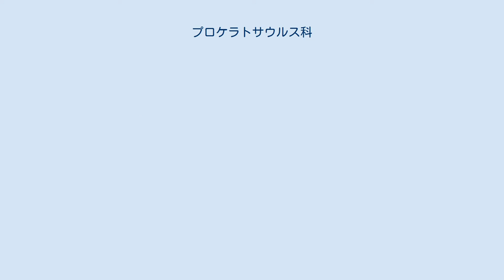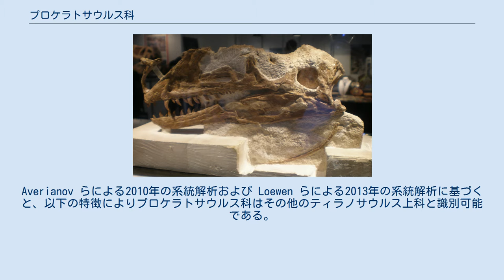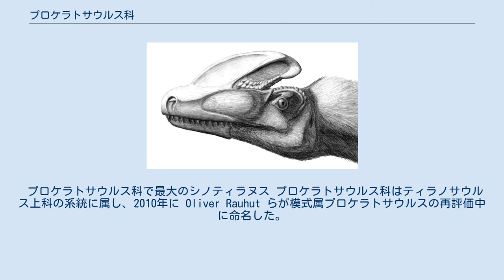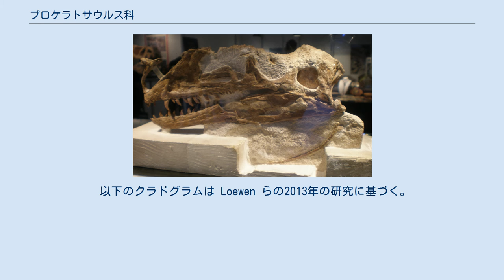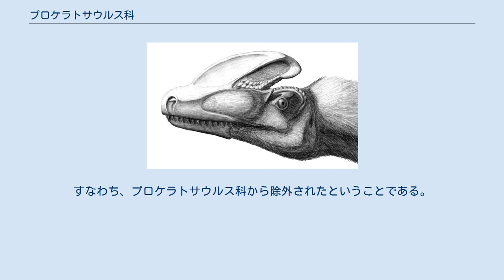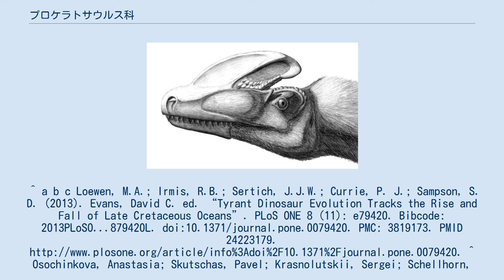プロケラトサウルス科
プロケラトサウルス科（Proceratosauridae）は、ジュラ紀中期から白亜紀前期に生息した獣脚類の恐竜の科。
ティラノサウルス科とともにティラノサウルス上科を形成する。
プロケラトサウルス科は長期間にわたって生存し、特に白亜紀前期には他のティラノサウルス上科に先駆け大型化する種が出現するまでになり全盛期を迎えていたが、白亜紀後期には既に姿を消していた。
原因は不明ながらプロケラトサウルス科は絶滅し、その後は近縁のティラノサウルス科が彼等に代わって大型化を遂げていくことになる。
 進化したティラノサウルス科には見られないがディロングのような原始的なティラノサウルス上科と同様な特徴として、一般的に体は小型で、物を掴むことが可能な3本の長い指が生えた前肢を持つ。
ただし、体格に関してはシノティラヌスおよびプロケラトサウルス科の可能性があるユウティラヌスは例外であり10メートル前後に達する大型化を遂げている。
Averianov らによる2010年の系統解析および Loewen らによる2013年の系統解析に基づくと、以下の特徴によりプロケラトサウルス科はその他のティラノサウルス上科と識別可能である。
 2019年9月に発表されたキレスクスの新たな標本の論文では、中央から後方にかけての頚椎に存在する水平に近い後方中央骨突起の板状構造と、その板状構造の背側に位置する関節下後突起の孔が、新たにプロケラトサウルス科の共有派生形質と判明された。
 プロケラトサウルス科で最大のシノティラヌス プロケラトサウルス科はティラノサウルス上科の系統に属し、2010年に Oliver Rauhut らが模式属プロケラトサウルスの再評価中に命名した。
彼らの研究では、プロケラトサウルスがコエルロサウルス類ティラノサウルス上科に分類され、中華人民共和国のティラノサウルス上科グアンロンに最も近縁であるという意見が支持された。
彼らはプロケラトサウルス科を「ティラノサウルス、アロサウルス、コンプソグナトゥス、コエルルス、オルニトミムス、ディノニクスよりもプロケラトサウルスに近縁な全ての獣脚類恐竜」として定義した。
後の研究でロシア連邦のキレスクスと中国のシノティラヌスがプロケラトサウルス科に加えられた。
最近ではプロケラトサウルス科にはプロケラトサウルス、グアンロン、キレスクス、シノティラヌスおよびストケソサウルス、ジュラティラント、ディロングといったかつては非プロケラトサウルス科型のティラノサウルス上科とされていた属が含まれていると考えられている。
Rauhut らは、プロケラトサウルスの再評価において、2つの分類群の歯の類似性および白亜紀後期以前からヴェロキラプトル亜科が発見されていないという事実に基づき、ドロマエオサウルス科ヴェロキラプトル亜科に割り当てられていたジュラ紀後期から白亜紀前期の分類群がプロケラトサウルス科である可能性があると主張した。
これは、ヌテテスや他の疑わしい属がプロケラトサウルス科に属する可能性があることを意味している。
 以下のクラドグラムは Loewen らの2013年の研究に基づく。
 プロケラトサウルスの頭骨 2016年の最大節約法とベイズ推定を用いたブルサッテとカールの系統学的解析では、ユウティラヌスがシノティラヌスの姉妹群としてプロケラトサウルス科に分類され、ストケソサウルスとジュラティラントはより進化したティラノサウルス上科として位置付けられた。
すなわち、プロケラトサウルス科から除外されたということである。
以下にその研究におけるクラドグラムを示す。
 ^ “A new basal coelurosaur (Dinosauria: Theropoda) from the Middle Jurassic of Siberia (PDF Download Available)” (英語). ResearchGate. 2017年9月8日閲覧。
 ^ a b c Loewen, M.A.; Irmis, R.B.; Sertich, J.J.W.; Currie, P. J.; Sampson, S. D. (2013). Evans, David C. ed. “Tyrant Dinosaur Evolution Tracks the Rise and Fall of Late Cretaceous Oceans”. PLoS ONE 8 (11): e79420. Bibcode...